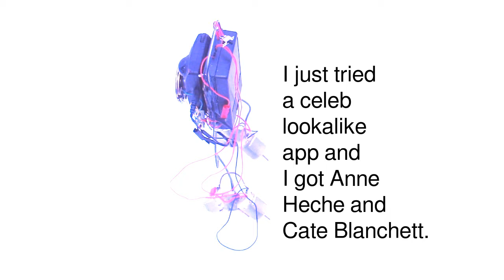Somebody Did Something Then The People Came #023